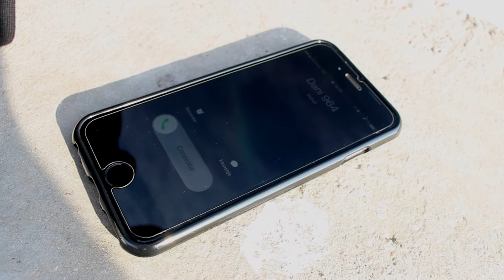Porsche 964 Of DSLC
Le a llegado la hora al 964 de Manel el "Boss" de DSLC, como muchos ya sabéis este mítico 911 lleva algunas horas de llave "inglesa". Con un nuevo "Look" impresionante gracias a sus exclusivas llantas 3SDM Spain "Forged", primer set en España y una nueva instalación AccuAir Suspension que marca un antes y un después...

Esta vez el vídeo clip esta basado en una historia real, ya que DSLC esta organizando algo grande que podréis descubrir en el segundo clip...

DSLC Performance
Amoretty Works
Meguiar's Spain/Portugal
Wheel Whores
3SDM Alloy Wheel Co